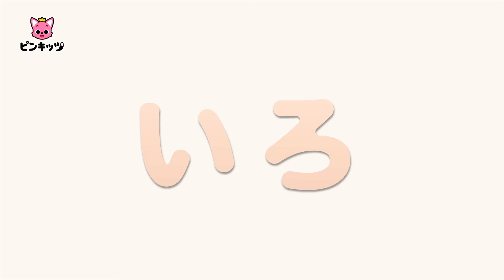いろあそび★まとめ | いろのなまえをおぼえよう | 子どもと色遊び | 幼児向け | 知育動画 | Learn Colors | ピンキッツ！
ーーーー

💖 ピンキッツ! のオススメ動画です! 💖

❤️ ピンキッツ！生活習慣のうた
🧡 ピンキッツ！定番の人気曲
💚 ピンキッツ！恐竜のうた
💙 ピンキッツ！のりものの歌

ーーーー
ピンキッツ！に会いに来てね😊

楽しいメロディーと振り付けで、世界で大人気の「サメのかぞく」を含む色んな動画を楽しめます！
幼児教育の専門家のもと作られたコンテンツで、
自然に英語・算数はもちろん、正しい生活習慣を学べます。